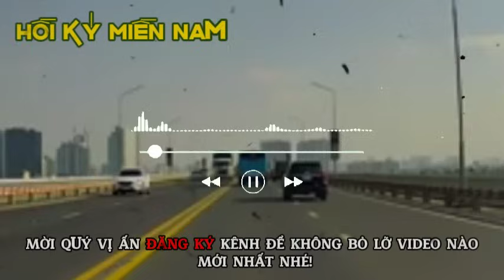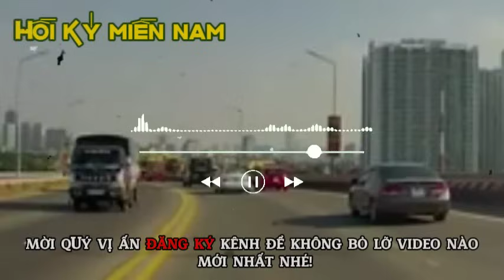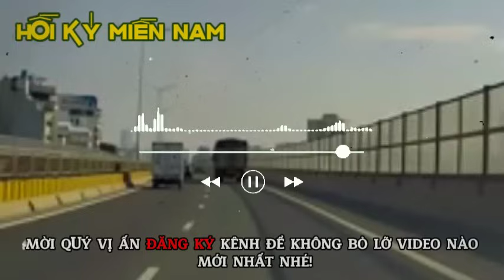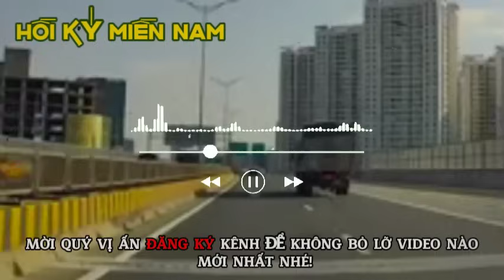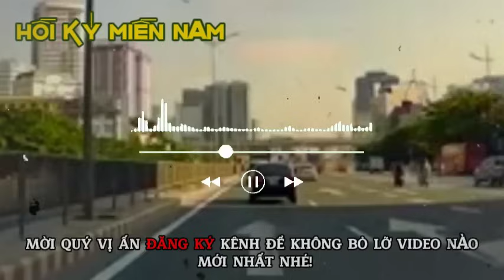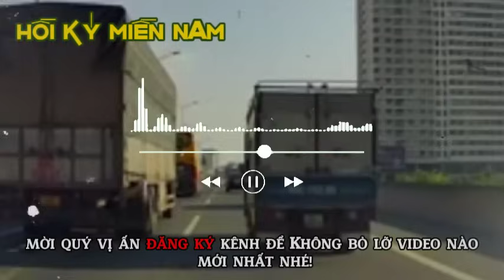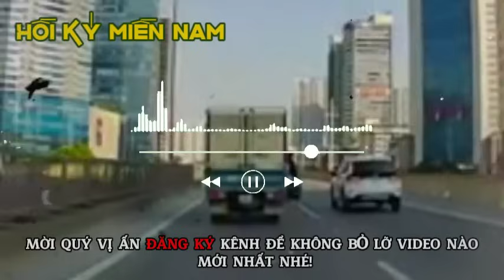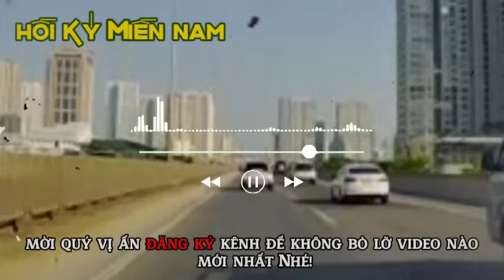Tìm Một Bến Đậu | Hồi Ký Miền Nam VN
Tác giả: Võ Kỳ Điền
Hồi ký sẽ được phát sóng vào lúc 20 giờ hằng ngày. Mời quý vị khán thính giả cùng đón xem!

Kênh lập ra để đọc lại những hồi ký năm xưa. Không nhằm mục đích bôi nhọ, chống phá cá nhân hoặc tập thể nào. Xin cảm ơn !